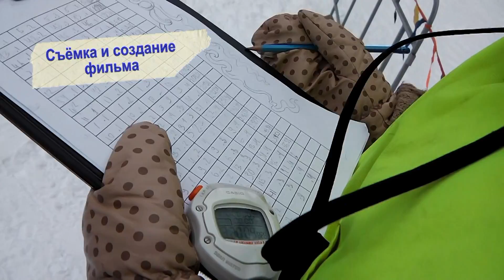Кубок памяти Дмитрия Сапожникова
«Кубок памяти Дмитрия Сапожникова» — Открытый чемпионат Свердловской области по спортивному туризму, дисциплина: дистанция — лыжная — группа.